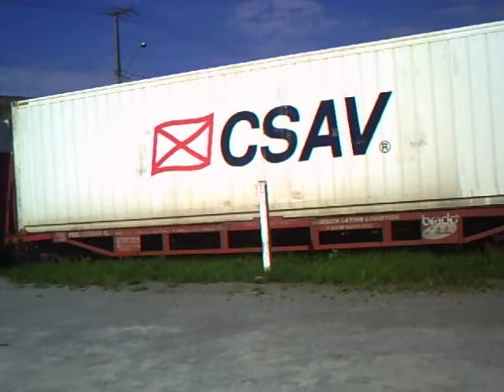Travessia dos vagões plataformas da ALL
Fala galera! mais uma passagem da locomotiva da ALL EMD G12 #4121, com 25 vagões plataformas carregados de containers frigoríficos de 40 pés. reparem que este trem está usando a buzina da EMD G12 #4112!